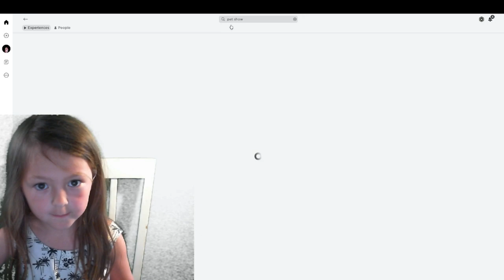Roblox Gameplay Pet Show Dress Up PC gaming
This is all Thea wants to do so drop a follow and come back for more Roblox and other gaming content!